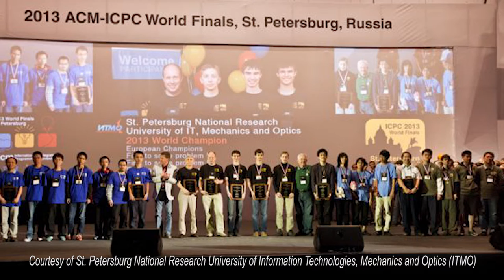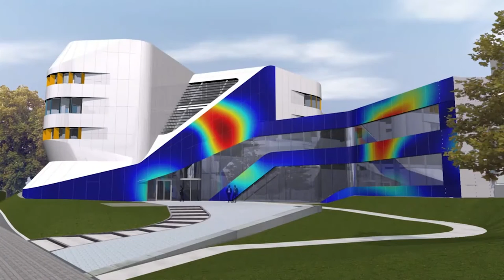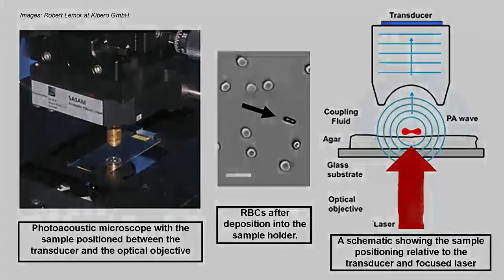Colored Solar Cells & Battle of the Brains - LIGHT MATTERS 07.10.2013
-Battle of the Brains
-Colored Solar Cells
-Photoacoustic Blood Test
This week on Light Matters: optics students win IBM’s Battle of the Brains; adding color makes solar cells more stylish; and a simple test uses lasers and sound waves to diagnose blood-related diseases.
Light Matters is the Photonics Industry’s only weekly newscast and is hosted by Photonics Media editors Ashley Rice and Laura Marshall.